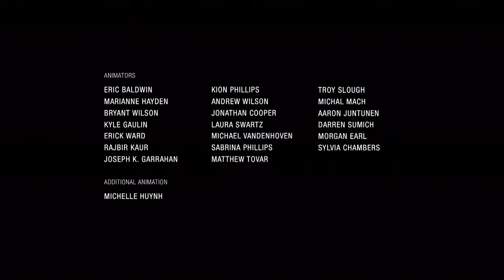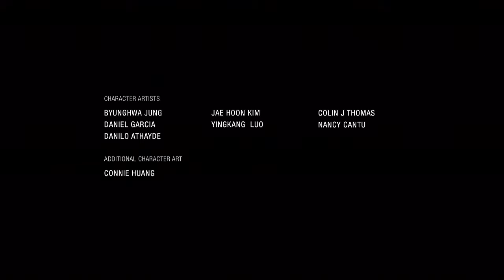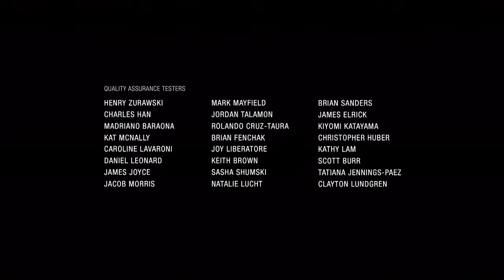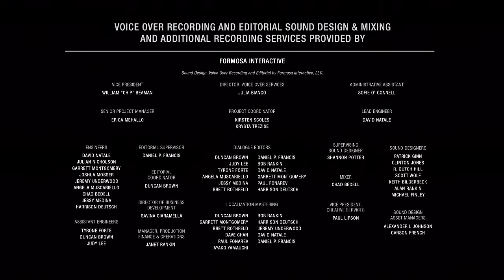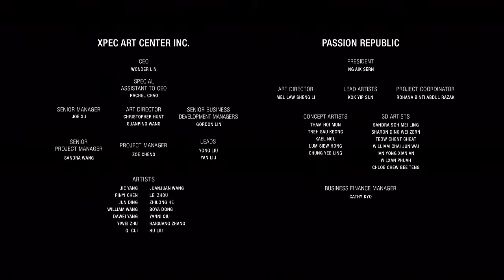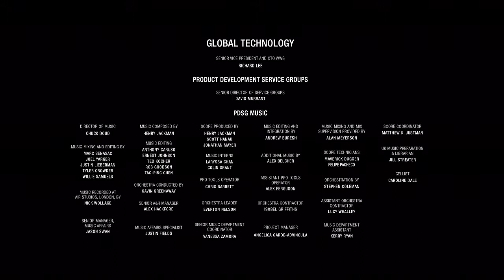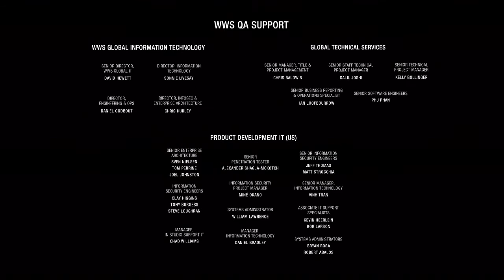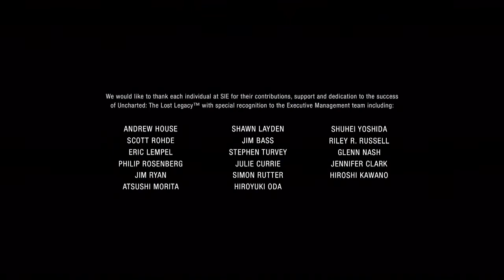Uncharted: The Lost Legacy Playthrough Part 9: The End